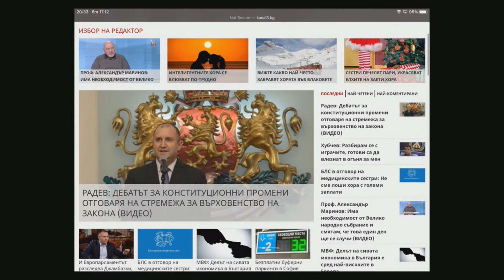"Патарински LIVE" на 17.12.2019г: Гост Любомира Ганчева от политическа партия АБВ.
"Патарински LIVE"